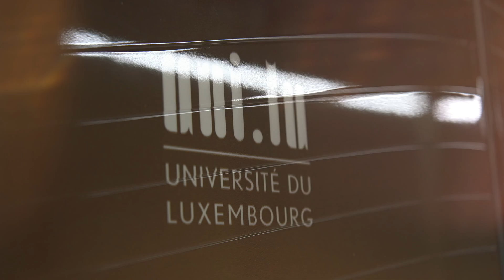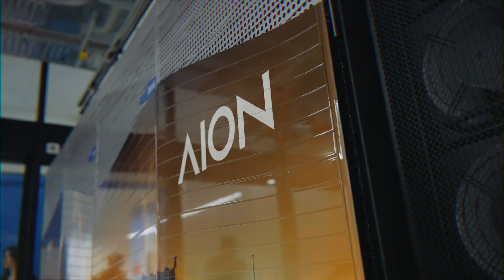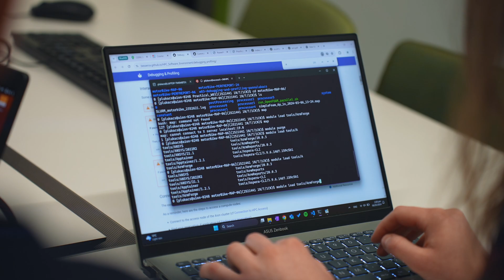Become an EUMaster4HPC Student – Join the HPC Revolution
EUMaster4HPC is a European consortium funded by the EuroHPC Joint Undertaking to develop the first pan-European Master's programme in High-Performance Computing. It brings together European universities, research centres, and industrial partners with the goal of defining the body of knowledge and creating a joint curriculum in HPC across Europe, thereby strengthening the European HPC ecosystem.

The two-year Master’s programme is centred on mobility within Europe. Students enrolled in the programme will spend their first year at one of the eight participating universities and their second year at one of the remaining seven. They will also actively participate in a one- to two-week Summer School between the two academic years. Moreover, the programme includes workshops, challenges, and an internship, which can be completed in either industry or academia in one of the 23 EuroHPC participating countries. Upon completion, students will receive a dual Master’s degree from two of the eight universities in the EUMaster4HPC consortium. Throughout the programme, students will have numerous opportunities to connect and network with the European HPC community. EUMaster4HPC is a unique, world-class programme that fosters excellence in the field.